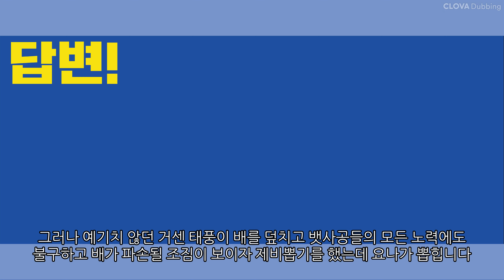요나컴플렉스가 뭐죠?